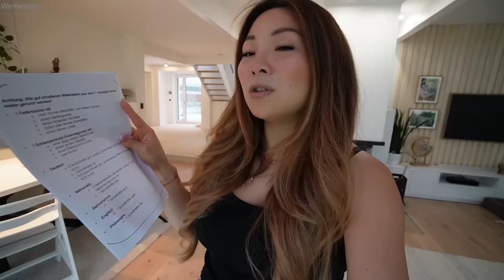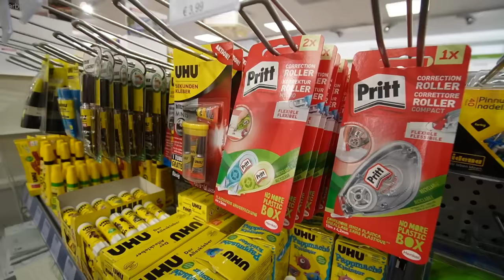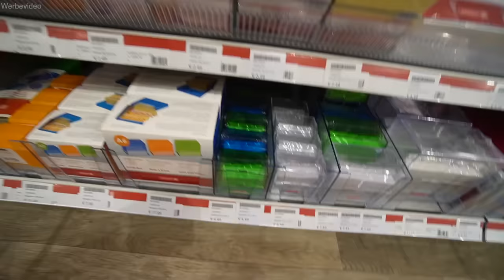Back to School Haul GYMNASIUM 😍 Schulsachen einkaufen Schule @Clarielle @JohannLoop Mamiseelen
Wir kaufen Schulsachen für das neue Schuljahr ein! Viel Spaß beim neuen VLOG :D
MAMIDREAM | 5% on Top auf alles in der gesamten DACH-Region, 6 Monate gültig!

Dieses Video enthält bezahlte Produktplatzierung für Emma. Vielen Dank für die Unterstützung des Videos!

Impressum:
Nancy Barop

Inhaltlich Verantwortliche gem. §55II RStV:
Nancy Barop

Dieses Video enthält unbezahlte Markennennung und/oder -erkennung.

xoxo Nancy